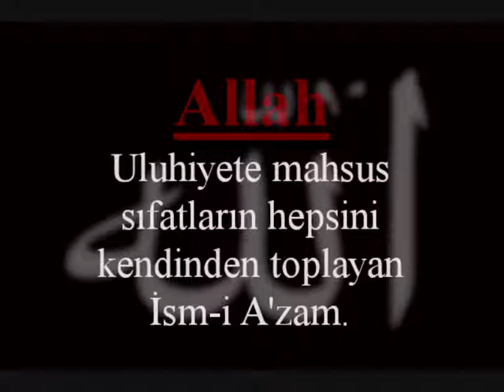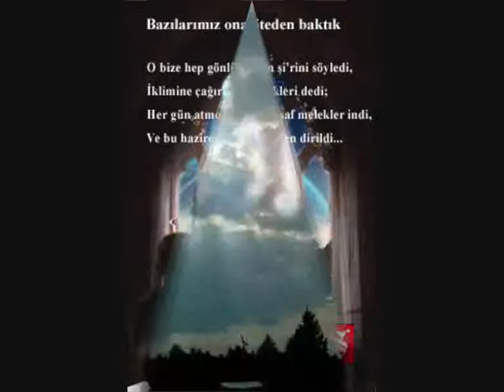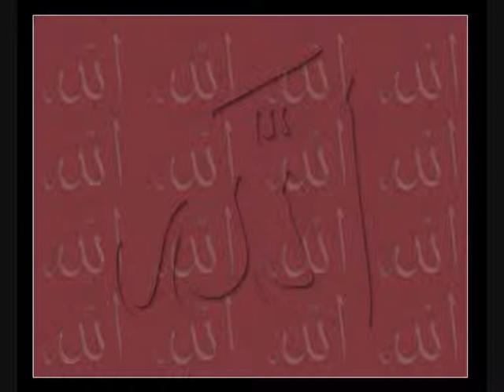Bülent Kan - Ilahi Allahu Allah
irtibat Bülent: 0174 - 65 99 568

Bu ilhayi severek okuyan Orkestra YILDIZ EXPRESS Solisti Bülent Kan. Keyfli dinlemeler arkadaslar.